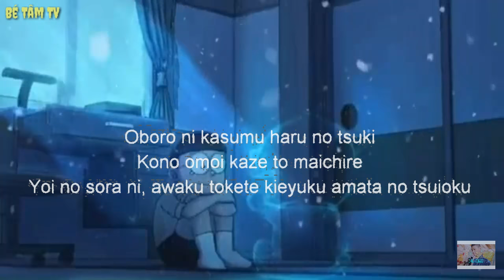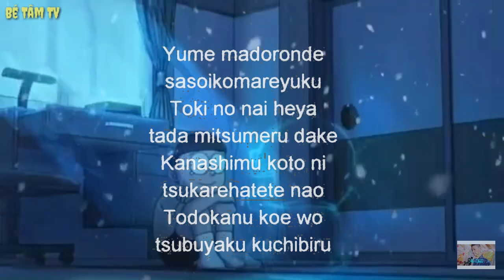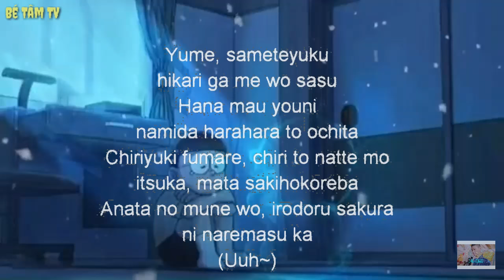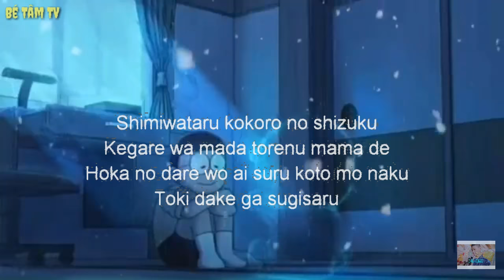Nhạc Đoraemon (Tiếng nhật) nghe mà cảm động đến rơi nước mắt.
Nhạc Đoraemon tiếng nhật
✉️ Anh em xem video vv.
   Nếu đã ghé kênh mình rồi thì xin hãy để lại 1 like và 1 cmt và đừng quên nhấn đăng ký để theo dõi kênh đồng thời giúp kênh mình mau phát triển.Cảm ơn các bạn nhiều 💕.

⚫Các bạn nhớ ủng hộ kênh mình nha🍁.
✌Theo dõi mình :
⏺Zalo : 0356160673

🔍Mọi góp ý hãy cmt phía dưới 👇💜
# Bé Tâm TV. Thanks 🌱